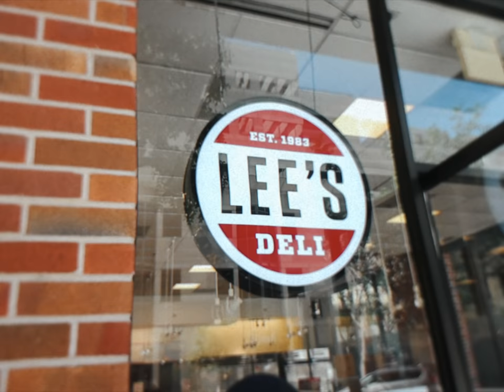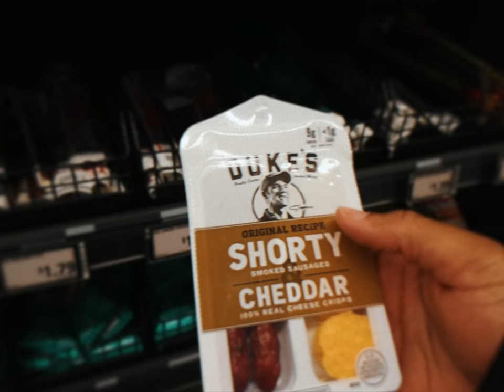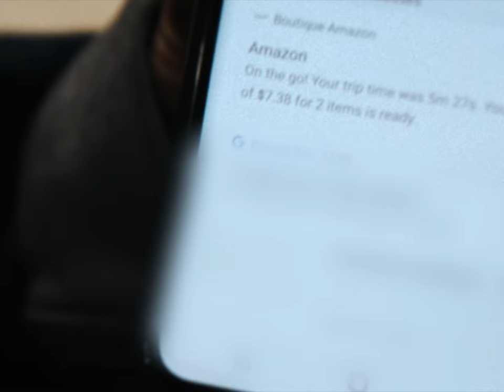JE VAIS VOIR LA MAISON DE RAVEN BAXTER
PEACE ;)